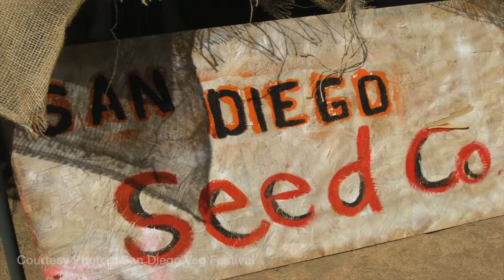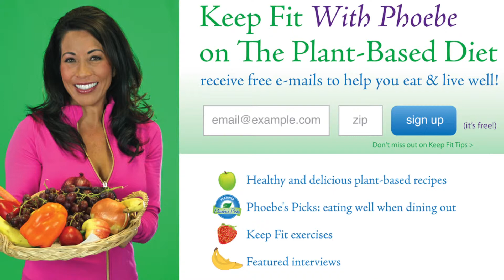San Diego Veg Fest This Saturday November 9, 2013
Our sister Channel produced this video podcast.

The San Diego Veg Festival is this coming November 9, 2013. Our video production company, Live Fit Films, is a media partner. On The Plant-Based Diet podcast we look at how this event started just one year ago and we learn what "greensteading" means to San Diego. Plus a Vegan Halloween Party and details about the Veg Fest Brunch! Our Host Phoebe Chongchua talks with the director, Linda Le, to learn more about the fun day and how you can get involved.